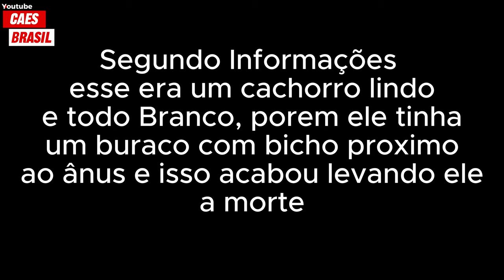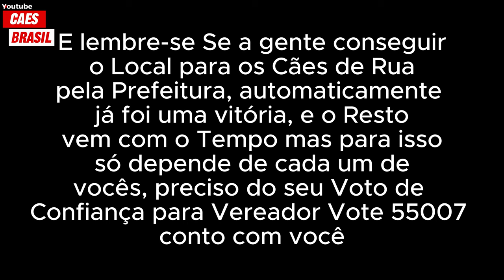Francisco Cães Brasil Relatos sobre abandonos